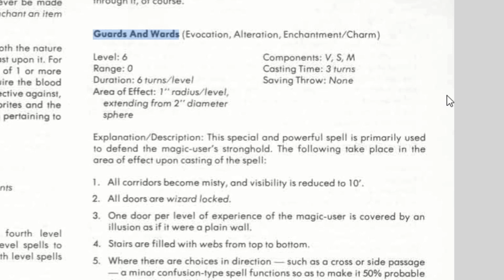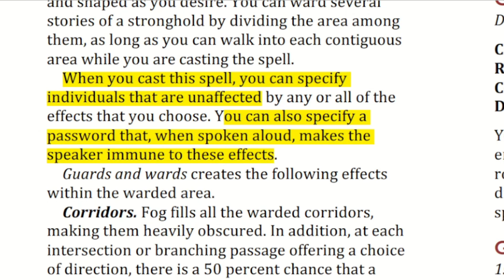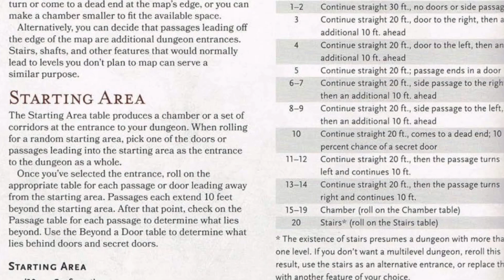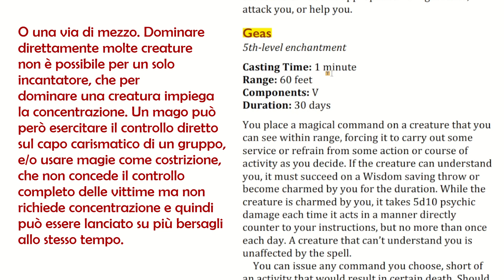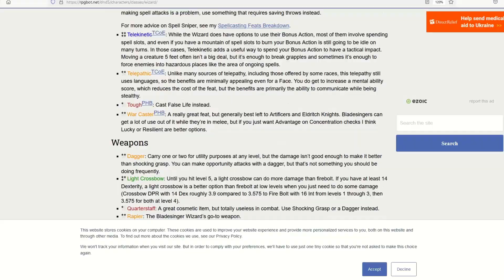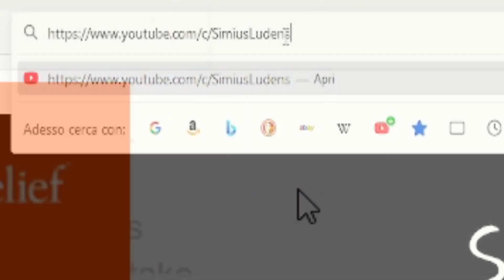Vigilanza e Interdizione - Guards and Wards - D&D 5e SRD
00:00 Intro
00:30 Start